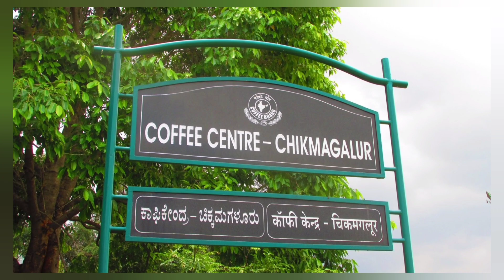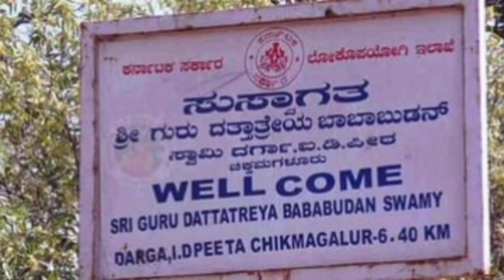Tourist places in Karnataka |Places to visit in Karnataka | Top 10 tourist places in Karnataka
Karnataka is a wealthy state rich in heritage, culture, traditions and history!  Locked between the west coast and Deccan Plateau, the state boasts of forests, hills, temples, caves beaches, riversides, lakes, coffee estates, waterfalls, ruins, and so much more..
The South Indian state of Karnataka is rightfully one state made up of many worlds and it occupies a focal place in the tourism map of India. It has many areas to explore. In this video, you will find a list of top 10 tourist places to visit in Karnataka..

Thanks for watching..Make sure you don't forget to LIKE, COMMENT, and SUBSCRIBE to my channel and also pls SHARE this video with your friends ..it will mean a lot to me..😊

Thank you for giving your precious time and for all your love 🙏❤️

Top 10 tourist places in Karnataka | Best places in Karnataka | Places to visit in Karnataka